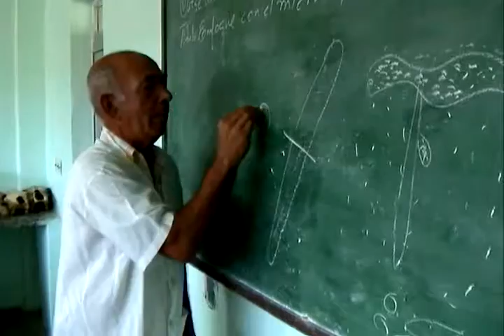Reconoce Ministro de Educación Superior potencialidades de la Universidad Agraria de la Habana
El Ministro de Educación Superior, José Ramón Saborido Loidi, reconoció las potencialidades de los procesos de integración de esta enseñanza en Mayabeque en visita a la Universidad Agraria de la Habana  e insistió en elevar la unidad de los factores del territorio para formar egresados que respondan a las necesidades profesionales que requiere el desarrollo de la joven provincia.